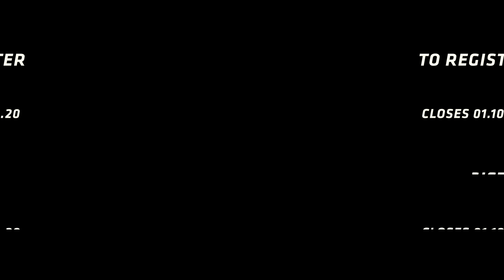GT World Challenge Asia Esports Charity Cup Postcard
A new era for Asian sim racing dawned at Suzuka with the GT World Challenge Asia Esports Presented by Tarmac Works Charity Cup.

Two races kicked off 2020: the first featuring the continent’s best real drivers, while the second was reserved for Asia’s top virtual racing talent.

The five-round championship begins at Monza on October 6. Register to qualify at asia.sro-esport.com until October 1.